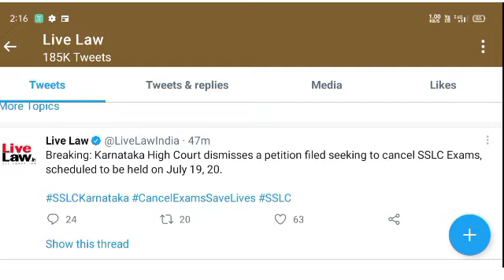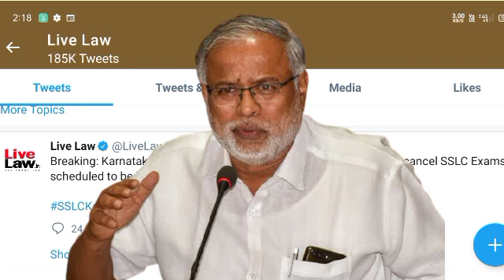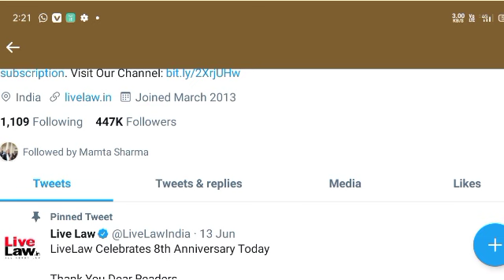SSLC EXAM ಹೈಕೋರ್ಟ್ FINAL DECISION OUT|SSLC UPDATE|SSLC HIGH COURT ಅಂತಿಮ ತೀರ್ಪು|PETITION CANCELLED